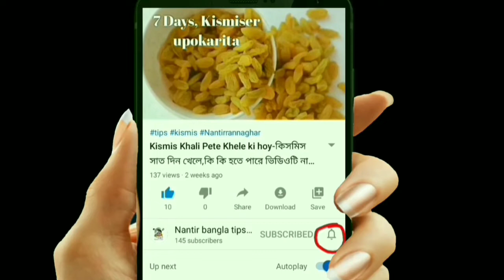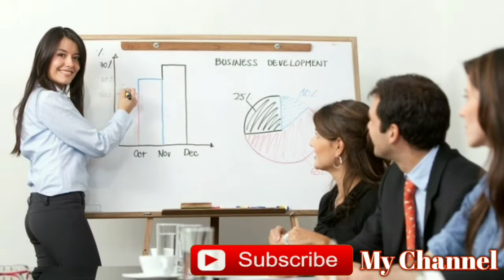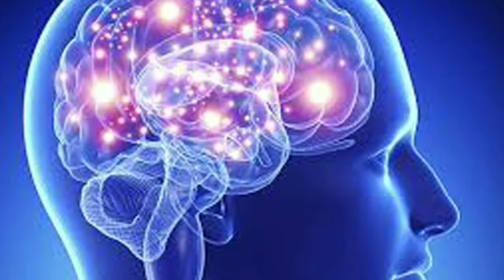বৈজ্ঞানিক উপায়ে 5 মিনিটে ঘুমিয়ে পড়ার কৌশল-Rate Ghumanor upay-Ghum na asle ki korbo-ঘুমানোর কৌশল।